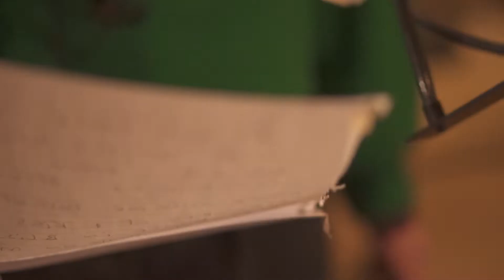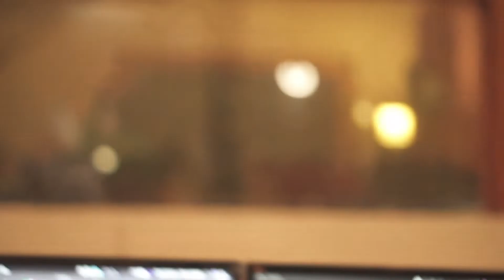AMARU TRIBE - 'Between Two Worlds' Studio Sessions EP. 4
Episode 4 of 'Between Two Worlds' Studio Sessions featuring the song 'Bonita Mañana'

It was such a wonderful process writing this song in the studio and including influences of Dancehall and reggaeton with our own sound. We hope you like it as much as we do 🎶❤️

Fue un proceso bello escribir esta cancion en el estudio y incluir influencias de Dancehall y Reggaeton a nuestro propio estilo. Esperamos les guste tanto como a nosotros

You can listen to the full song on any of our platforms below:

(Available on Vinyl and Cd)

Music produced by Oscar Jimenez
Co-Produced by Katherine Gailer and Cristian Saavedra

Mixed by Oscar Jimenez and Benjamin Beracasa

Supported by Creative Victoria and MAV.

Filmed and edited by COYA FILMS